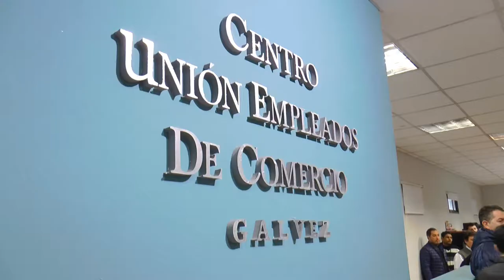P2 Alejandra Rodenas Pre candidata a diputada nacional